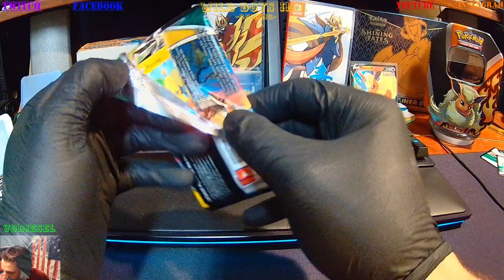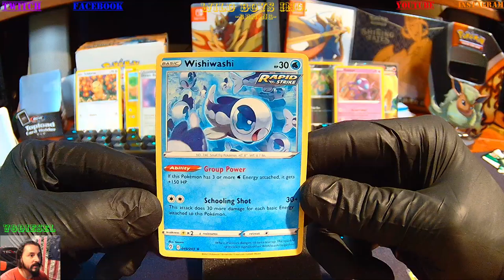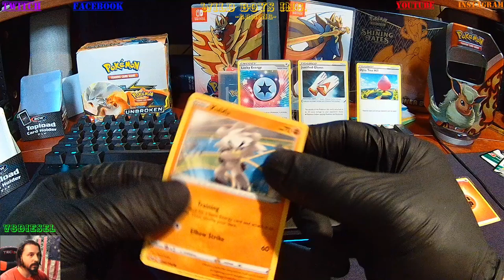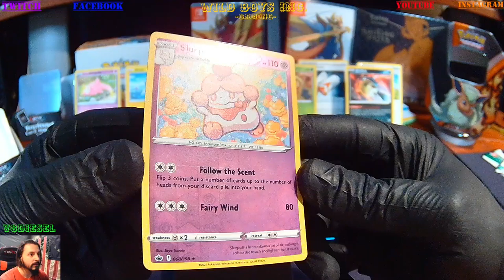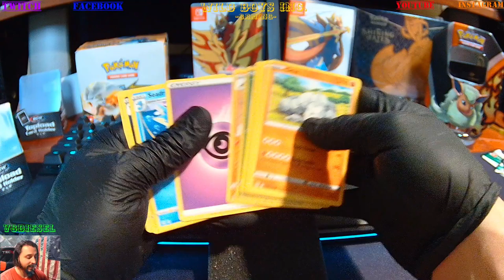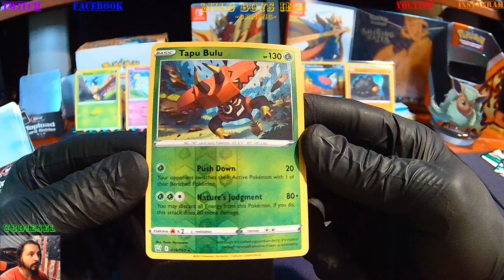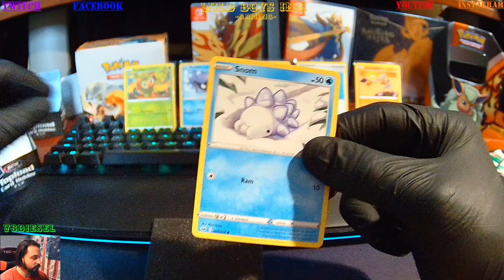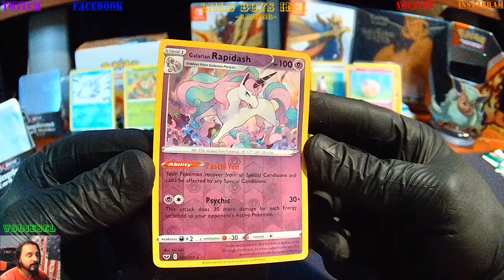2021 POKEMON TCG FLAREON TIN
2021 POKEMON TCG FLAREON TIN